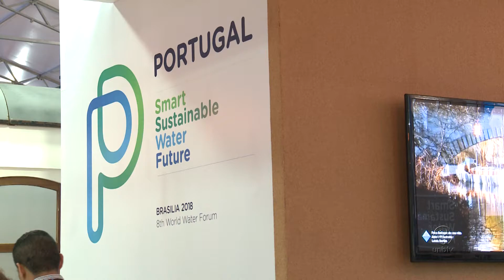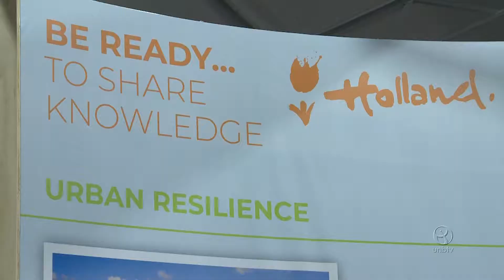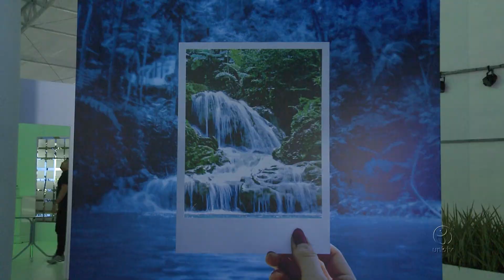Brasília recebe o Fórum Mundial da Água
Representantes de 172 países desembarcaram em brasília para o forúm mundial da água. O objetivo foi estabelecer os compromissos políticos para a conservação dos recursos hídricos. E estudantes da UnB tiveram a oportunidade de trabalhar no evento e acompanhar de perto as discussões sobre o futuro das aguás do planeta.

UnBTV - Março/2018.